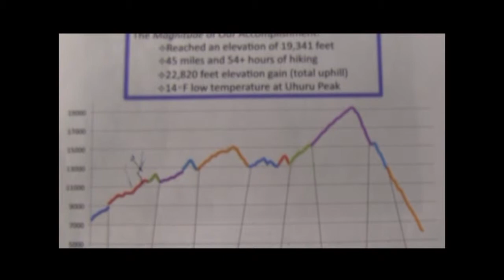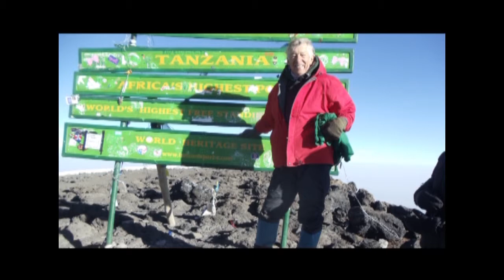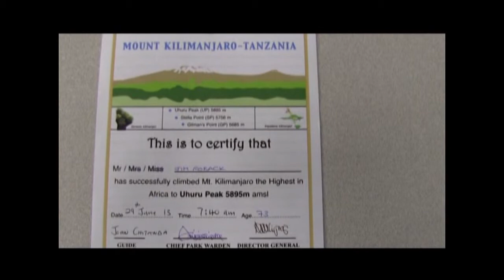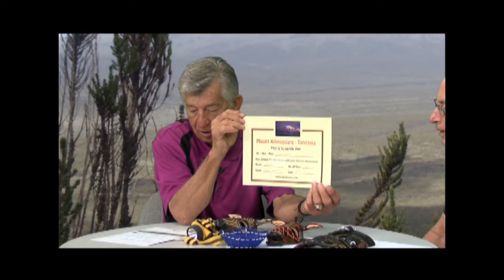Active Living: Kilimanjaro Episode